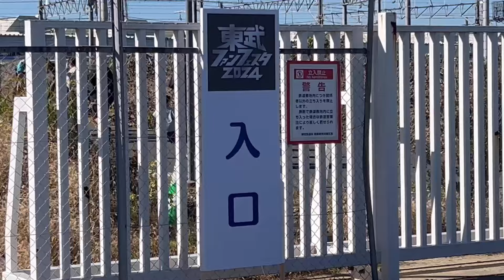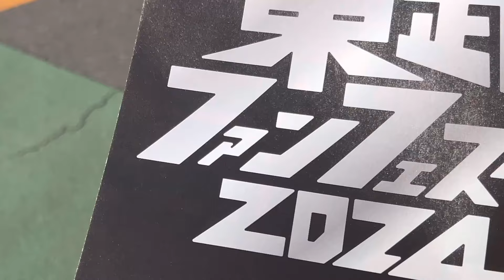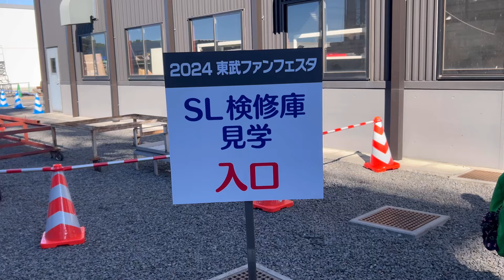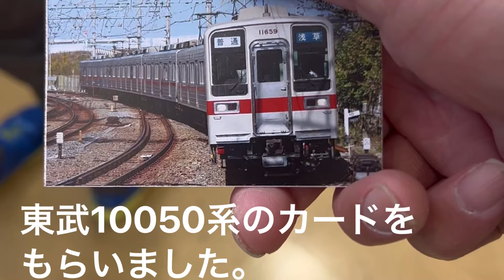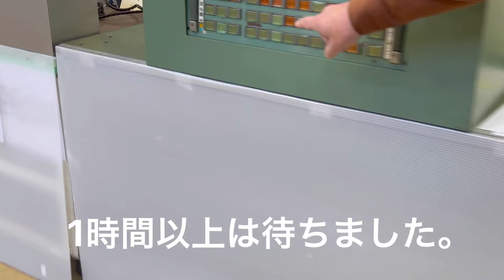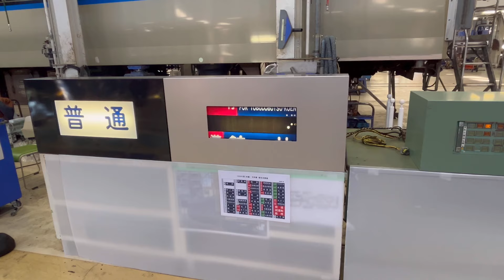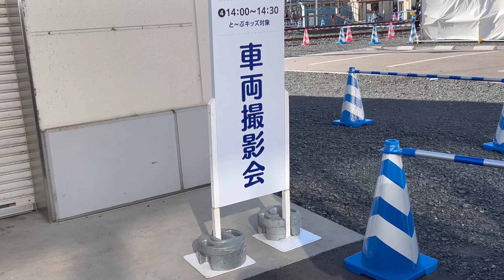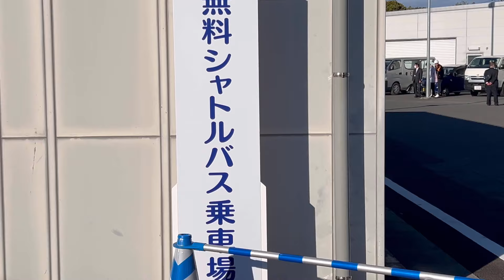2024年12月1日 東武ファンフェスタ